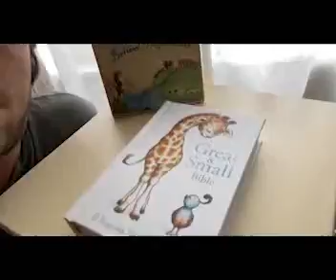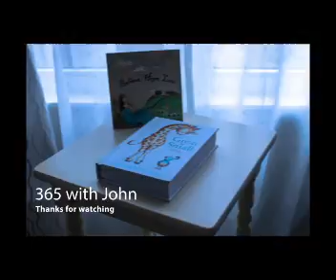Great & Small Bible photo shot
Day 17 of 365 photo challenge.

This is not sponsored, just a fan of the kid's bible.

The bible is small, has some cool illustrations, and is easy to read for a young adult. Great for bedtime stories of the bible.

I shot this with natural light from the window and with my Canon EOS 80D.

Lens - 18-55mm - great versatile lens.

Camera Bag
Camera 1 and soon to be vlog camera
Starter (Camera 2) Kit
Lens 1 – Starter Kit ^18mm-55mm^
Lens 2 – Starter Kit ^55mm-250mm^
Lens 3
Recording Mic
Camera Tri-Pod
Phone Tri-Pod
Lens Filter kit
Lighting 1
Lighting 2

Limited Edition Prints